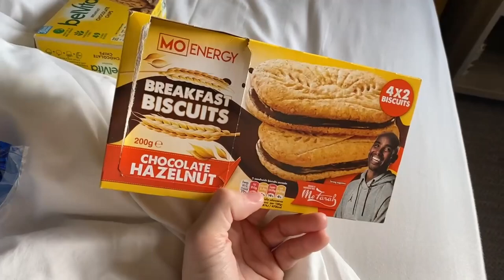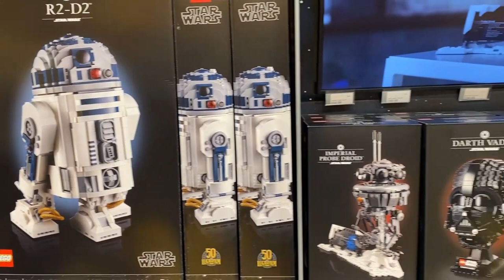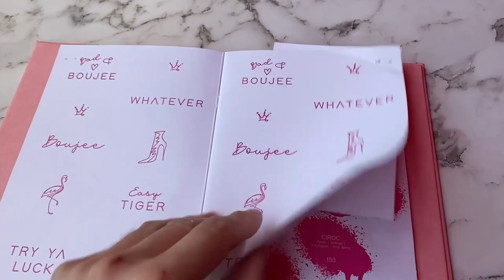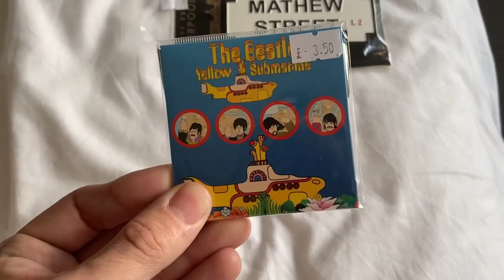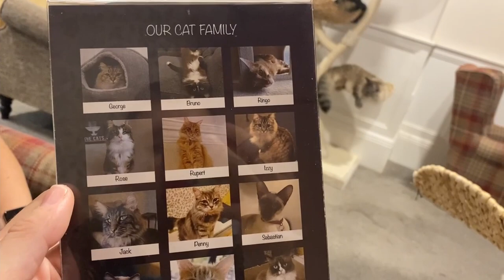Liverpool Vlogs 2021 | Part 2 | Shopping, Taco Bell & Cat Cafe!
A few weeks ago I went down to Liverpool for the 3 nights & met up with the lovely sam tolfrey!
I of course vlogged the trip & it's split into 2 parts along with a hotel room tour & a shopping haul :D